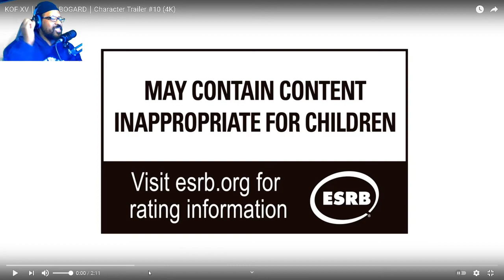I AM OK! TERRY BOGARD KOF XV Character Trailer Gameplay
TERRY BOGARD GAMEPLAY KING OF FIGHTERS XV